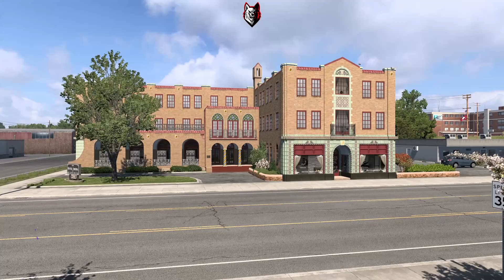ATS Arkansas Viewpoint - Harrison